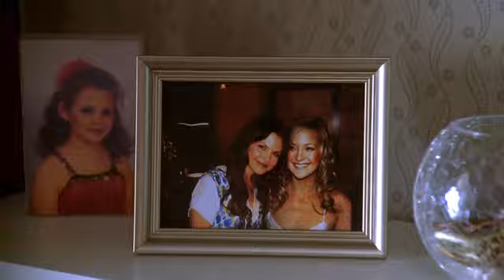Something Borrowed, Official Movie Trailer